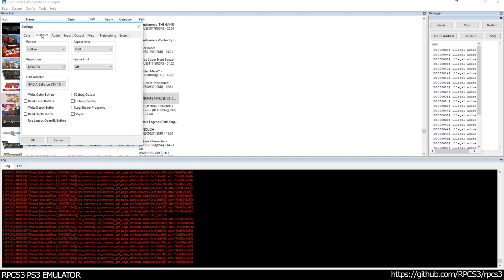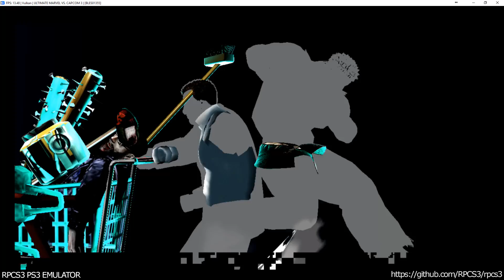RPCS3 PS3 Emulator - Ultimate Marvel vs. Capcom 3 Ingame! VULKAN (b637bd + WIP commits)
RPCS3 PS3 Emulator - Ultimate Marvel vs. Capcom 3 Ingame! VULKAN (b637bd + Performance fix / Improve texture cache WIP)

Additional merged commits:
- [WIP] Performance fix
- [WIP] Improve texture cache